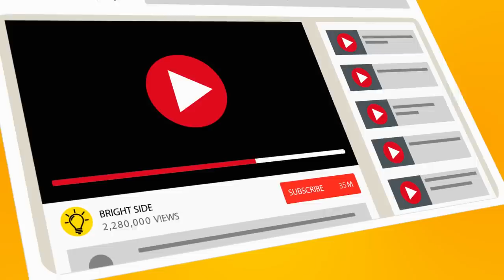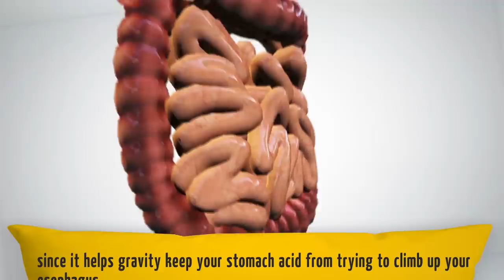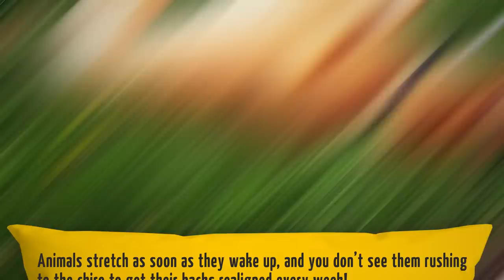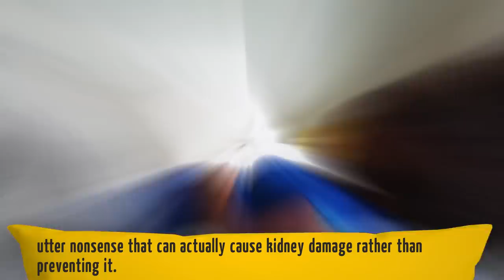Stop Sleeping On Your Side: 5 Reasons Why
Which sleeping position is the healthiest? Why should you sleep on your back, not your stomach? People don’t really pay attention to their sleeping position, just whatever’s comfortable enough to get them into dreamland faster. Well, according to doctors, you really should be paying attention. Here are 5 reasons why you should never sleep on your stomach or side!

TIMESTAMPS:
It strains your muscles and joints 1:40
It compresses your organs 2:22
It can contribute to worsening heartburn 2:57
It can damage your nerves 3:48
You can get premature wrinkles 4:38
Some other good sleep habits to adopt 5:47

SUMMARY:
- If you sometimes find yourself waking up with a crick in your neck, some lower back pain, or aches in your hips or knees, then it could be because you’re sleeping on your stomach or side rather than your back.
- Stomach- and side-sleepers are also compressing their organs, which doesn’t exactly do your system any good. Side sleeping is especially risky because it prevents your diaphragm from moving freely, which can eventually cause lung problems.
- According to the Cleveland Clinic, sleeping on your stomach can exacerbate heartburn. So if the pain of chronic heartburn and acid reflux keeps you up at night, you might wanna try turning over to sleep on your back or on your left side.
- When you rest your head on your shoulder or arm as you sleep on your side, you’re also pressing on the nerves that run through the top of your shoulder and down your arm. This can result in finger numbness throughout the day, which is bad for whatever work you have to do that day with your hands.
- Smushing half your face into a pillow can, according to dermatologist Dr. Jamie Davis, focus wrinkles onto whichever side of your face spends more time being smushed. Sleeping on your back not only prevents this from happening but also lets your skin breathe throughout the night.
- If you tend to fall asleep easily and stay asleep the whole night but still wake up feeling stiff, then try adding some 5- to 10-minute stretching into your morning routine.
- If you wake up in the middle of the night with leg cramps, then try stretching before bed to make sure the muscle isn’t tight. You could also try massaging it or applying a heating pad.
- Making sure your room is comfortable also helps. So if you can, adjust your thermostat to between 68 and 71°F. This is the recommended room temperature for the best-quality sleep.